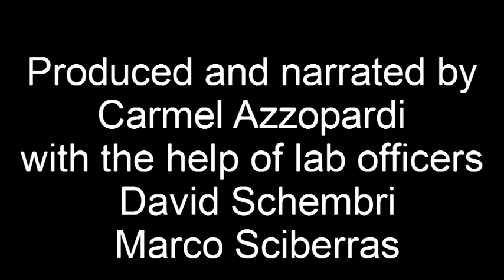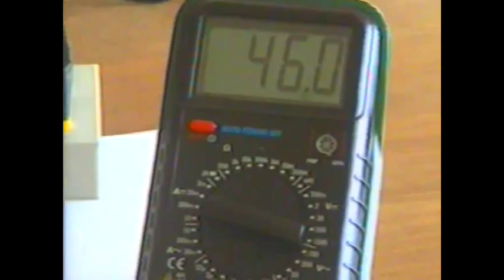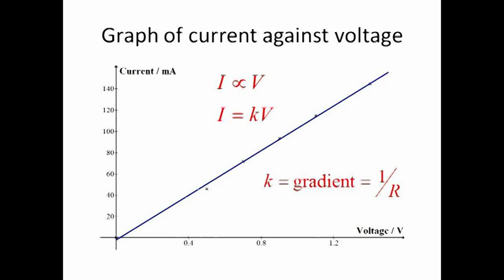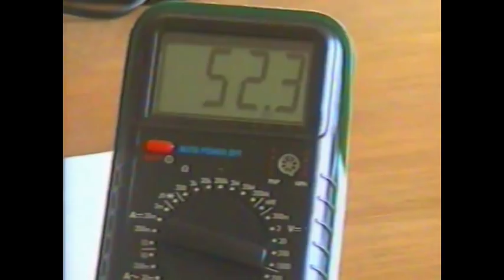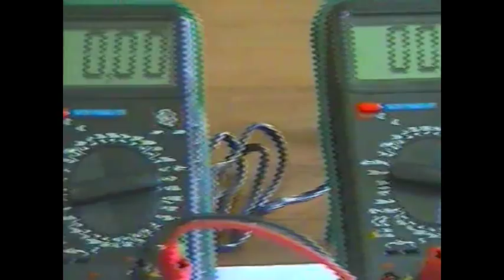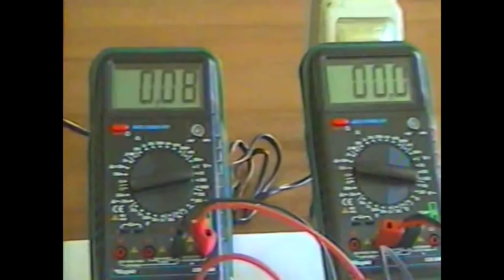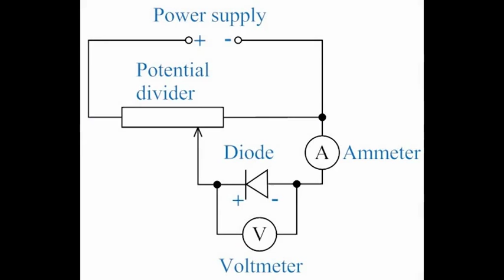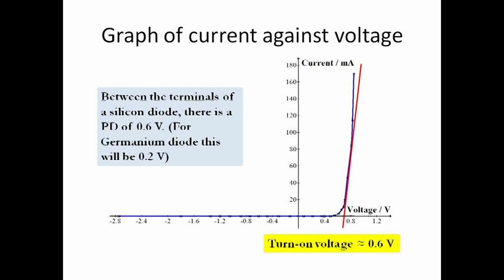I V characteristics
Shows the current-voltage characteristics for a resistor, a filament lamp and a semiconductor diode.